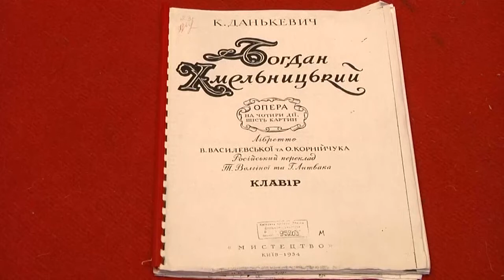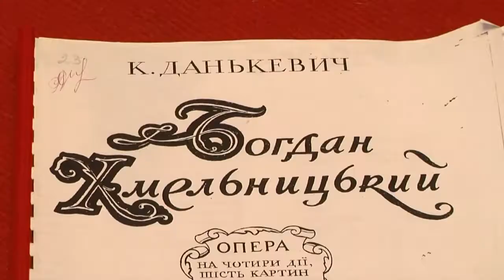Опера «Богдан Хмельницький» у стінах обласної філармонії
Прем’єра опери «Богдан Хмельницький» відбудеться в Хмельницькій обласній філармонії. Її приурочили до 80-річчя закладу.  До постановок залучили не лише місцевих артистів, а й солістів із інших міст.